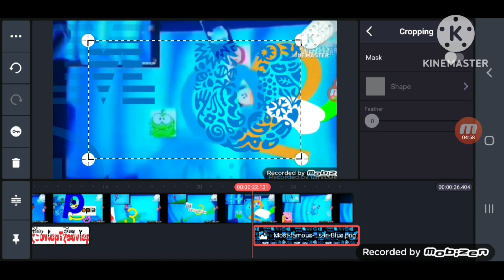Mario Black Hole Add Round 13 Speedrun